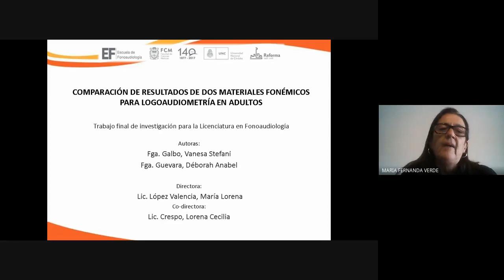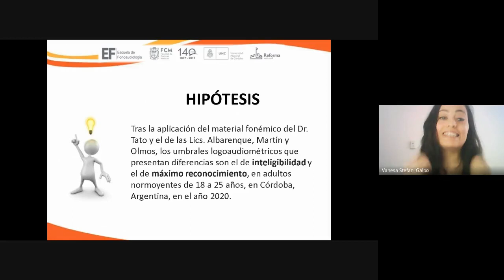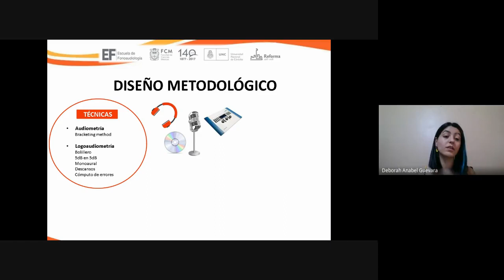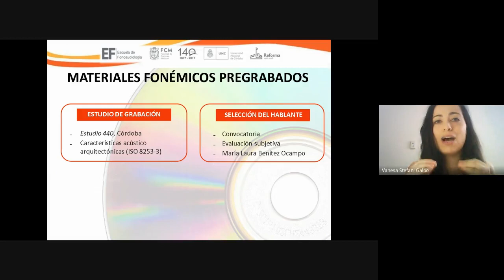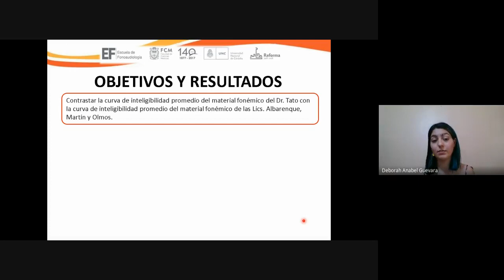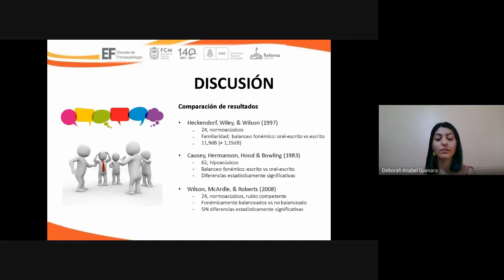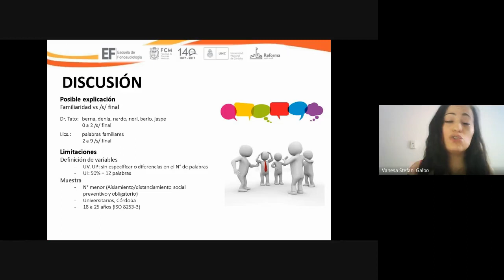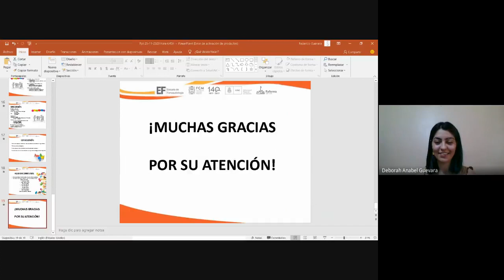Materiales fonémicos para logoaudiometría en adultos” (estudio comparativo)